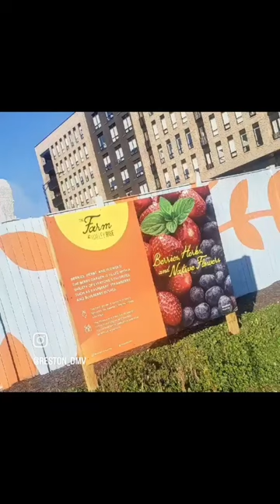Robert E. Simon